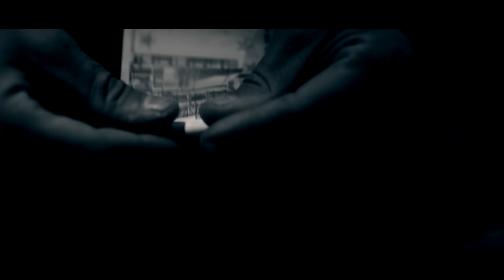3y - $ZTO$ feat Tobi i Tito